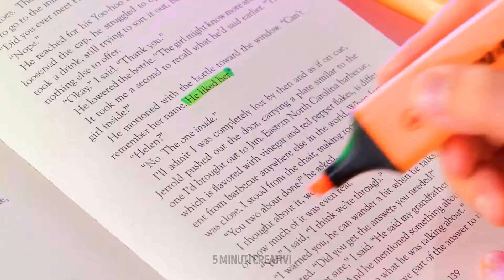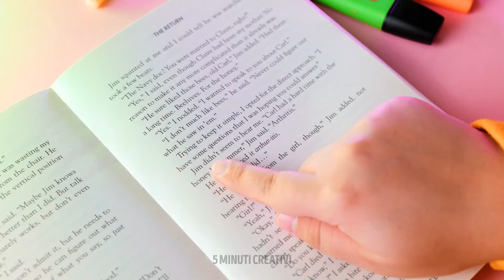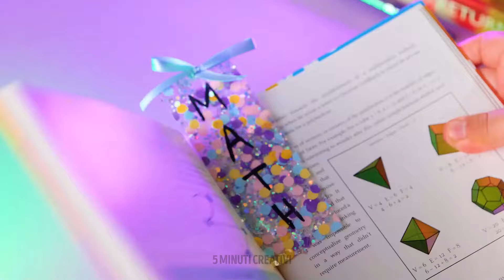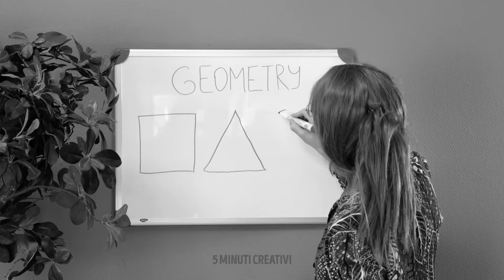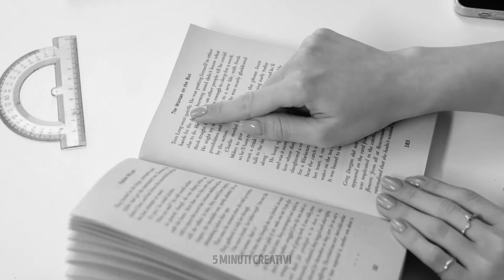GADGET E TRUCCHI PER DOLCI A FORMA DI UNICORNO CHE ADORERAI! 🦄🍬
🦄 Preparati per una sorpresa magica! 🦄 In questo video, ci immergiamo nel mondo dei gadget e dei dolciumi a tema unicorno che devi assolutamente provare. Dalla creazione di dolci colorati e sognanti alla scoperta di gadget che rendono la preparazione dei dolci più facile e divertente, questo video ha tutto!

🍬 Guarda ora e porta un po' di magia unicorno nelle tue dolci creazioni! 🌈✨